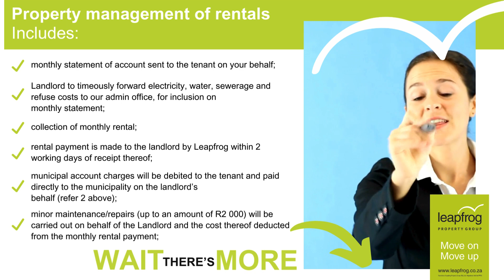STRESS FREE RENTALS WITH LEAPFROG PROPERTY GROUP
Looking for a smooth rental experience? Look no further - we take the hassle out of finding you the perfect home. Leapfrog Property Group offers exceptional customer service, rental management and has a wide variety of available rentals. Relax and let us handle the details.